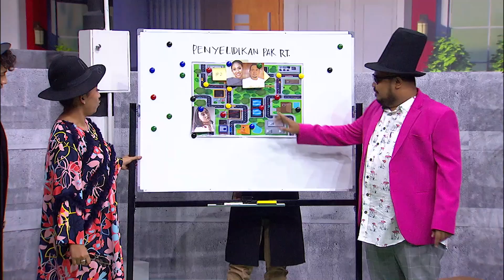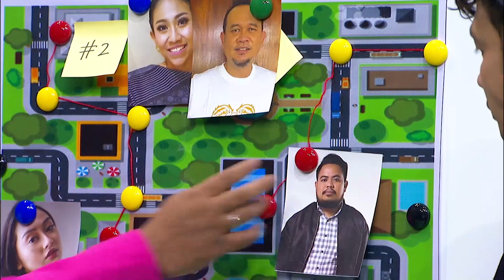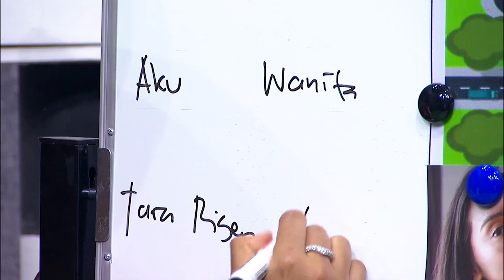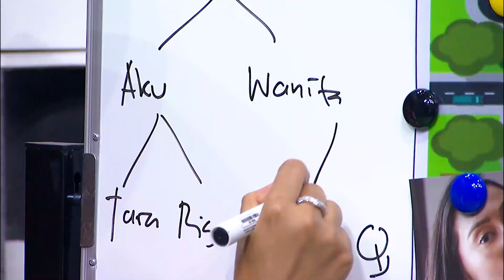Penyelidikan Pak RT yang Diduga Selingkuh (3/4)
RT 5 merupakan sebuah program variety comedy dengan konten utama sketsa komedi semi-scripted yang diwarnai dengan spontanitas para komedian. Ada Cak Lontong, Surya Insomnia dan lainnya

RT 5 Setiap Hari Senin - Jumat 21.00 WIB